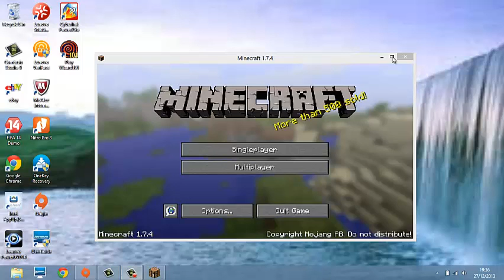minecraft v1.7.3_2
sorry about long music and no audio